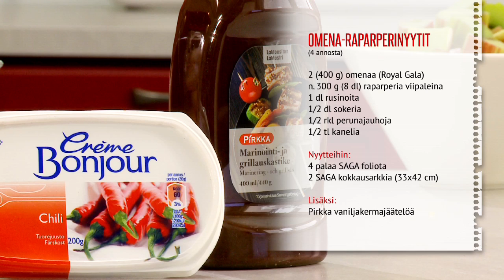Grillatut herkkusienet ja broilerit ja omena-raparperinyytit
MTS130523